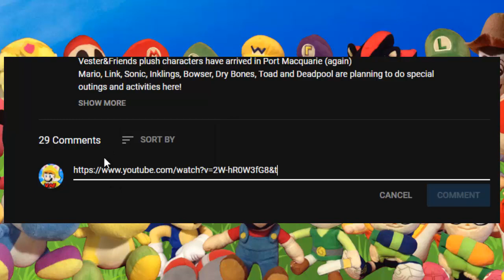(ENDED) VAF Plush Collab Announcement 2018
I'm announcing my first ever plush collaboration!
Here's how to enter:
- Remake 1 scene from any of my plush videos!
- Make sure the entry is no longer than 1 minute.
- Make sure it has no inappropriate content.
- Make sure the video quality is good lighting.
- When editing DON'T use copyright music or leave it silent.

- Once finished, upload it to your YouTube channel.
- Type in the title of which video you're parodying.
- Once uploaded, go back to this video and paste the link in the comment section so I can find it.
- If you're not able to send link from unsupported device, just day "I've uploaded my entry, it's on my channel."
- You have one week to submit your entries.